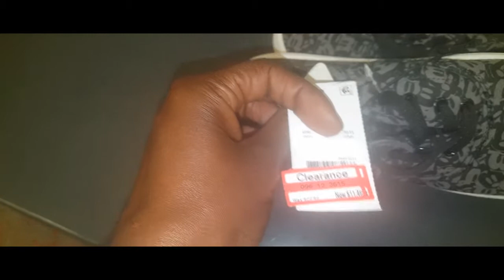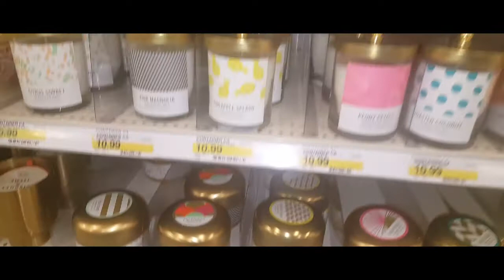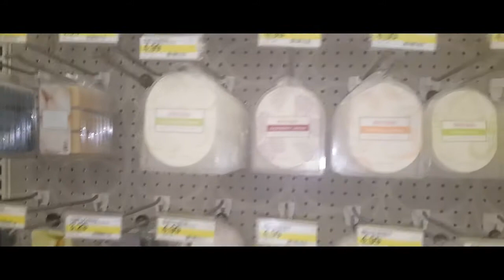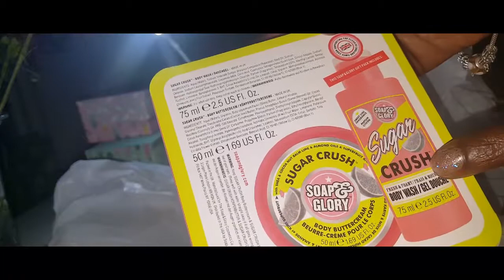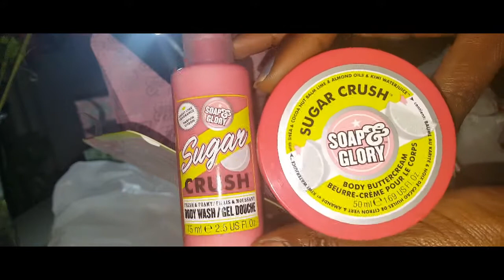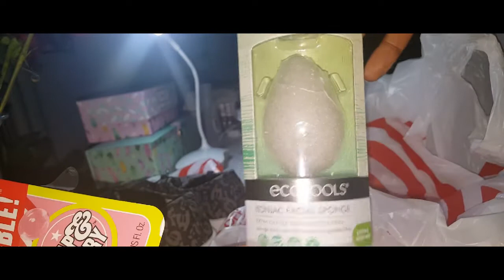At TARGET Looking for Mickey Shoes&Gorilla Snot? |Vlog #23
If You have a Channel,Sign up for TubeBuddy Free!

Pinterest,Twitter,Tumblr at
LuvNailsNicole